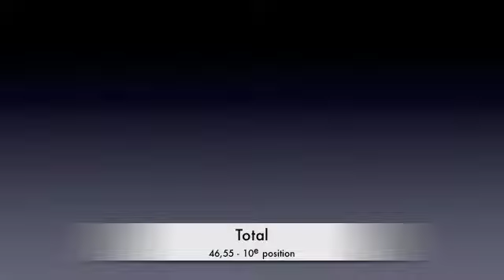Noémie - 1SD1 - N2 - Viagym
Gymnastique Artistique Féminine
Première sélection provinciale
Division 1 - Novice 2
Noémie Archambault
1er Décembre 2013
Terrebonne, Qc